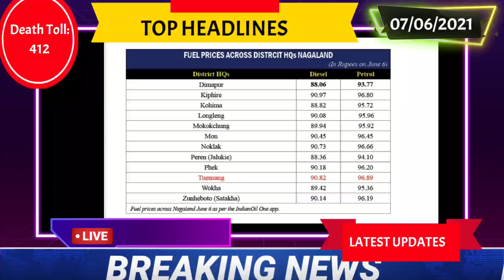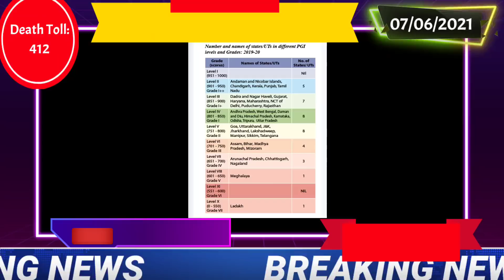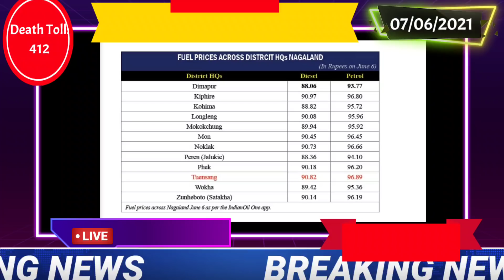NAGALAND NEWS 07/06/2021